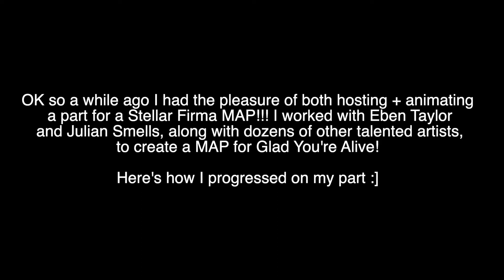Glad You're Alive MAP (part 11) | Process Video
had so much fun on this map!!
PLS PLS check out eben and null theyre both super talented

Trexel Geistman is portrayed by Tim Meredith and David 7 is portrayed by Ben Meredith!!